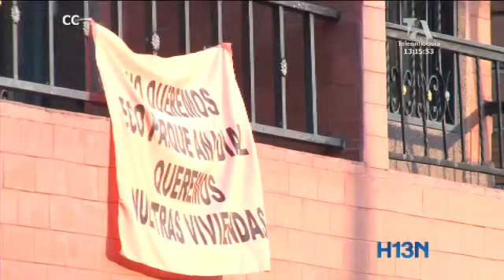Con el POT más de 100 familias están obligadas a vender sus viviendas en el barrio Cristóbal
Indignados, así se sienten los habitantes del barrio Cristóbal La América, comuna 12 de Medellín. Sus viviendas están congeladas, no pueden desenglobar, hacer mejoras ni vender, pues el uso del suelo cambió.

Muchos de los residentes afirman ser fundadores del barrio, aquí crecieron varias generaciones. Es más, algunos  serían desalojados por segunda vez. Como este, hay otros 37 cambios del suelo a espacio público en Medellín. Esta comunidad asegura que ha enviado más de diez Derechos de Petición a la secretaría de Planeación y que no han sido respondidos.

Según la comunidad, parques hay de sobra en el sector, muchos de ellos abandonados y con usos inadecuados.  Con su inconformidad empapelaron las casas que muy pronto podrían perder.